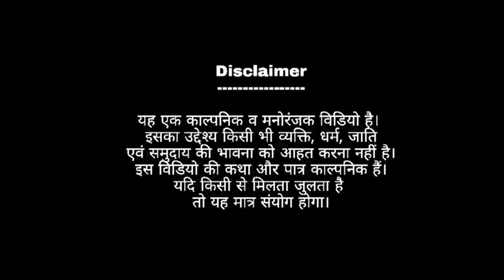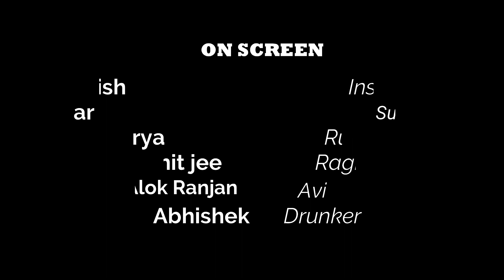murder mystery ll short film ll darpan films 1.0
Hii everyone

             ON SCREEN
Babua Manish (Inspector)
Himanshu Kumar (Sub Inspector)
Ankit Arya (Rudra)
Amit jee (Raghav)
Avishek (Drunker)
Alok Ranjan (Avi)
Deepak Diler
                   SUPPORT
:- Karan Krishna Video & Photography
                       (Bambam Tiwari)
:- Suraj